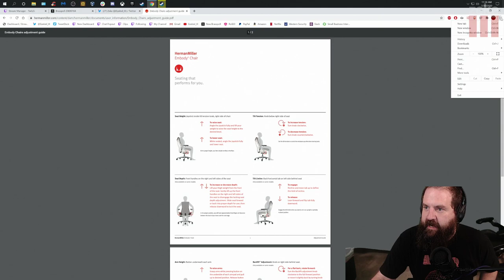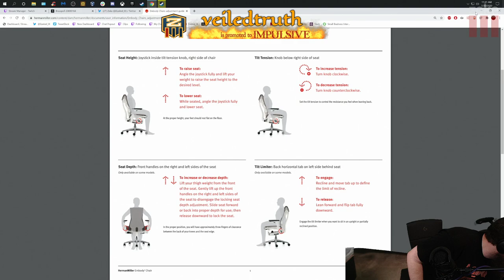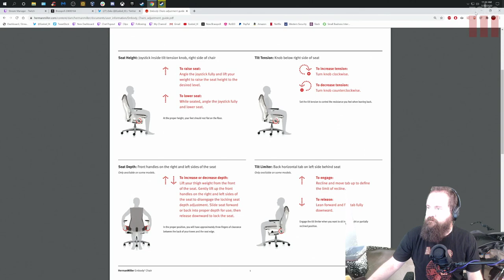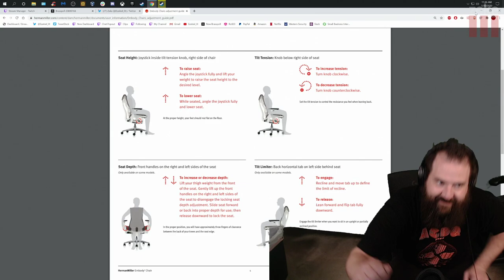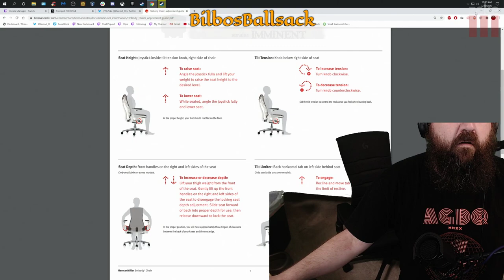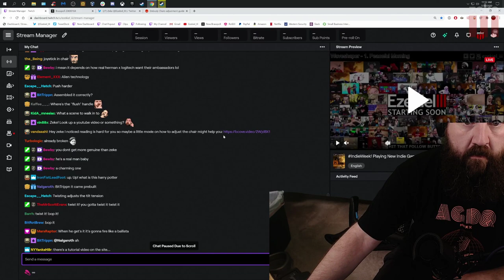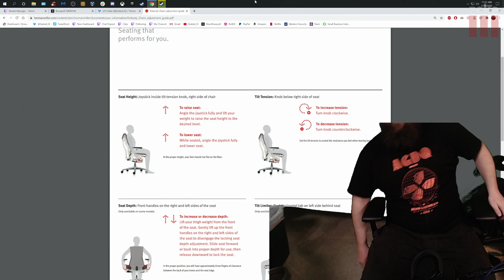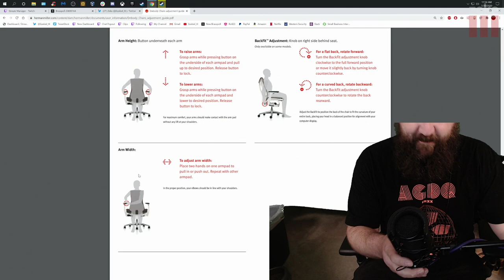Unboxing: $1500 Herman Miller X Logitech G Embody Gaming Chair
$1500 chair. yep.